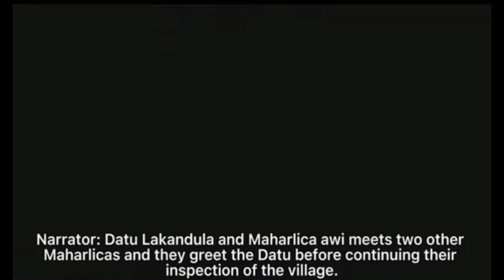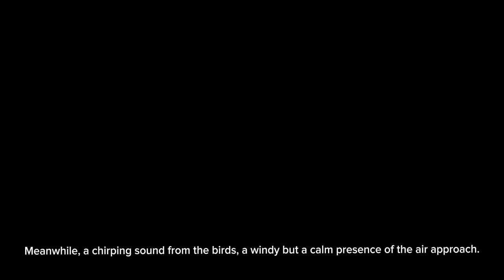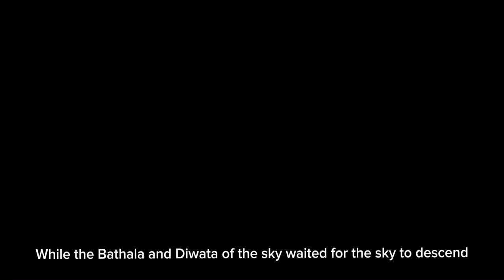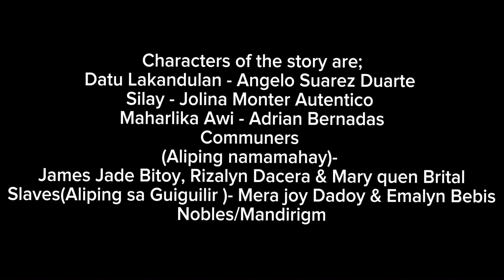Juan de Plasencia's Customs of the Tagalog Group- 1 BSCRIM 1 ECHO